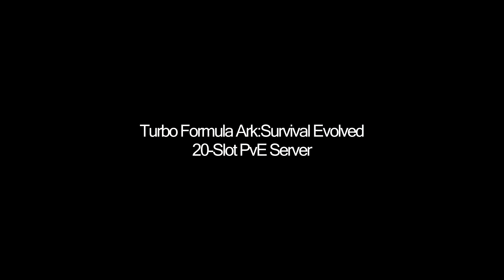Turbo Formula Private Ark Survival Evolved PvE Server Intro Video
Hello and welcome to Turbo Formula's Official Ark Server! We are a new 30 slot server (expansion possible) looking for new members to join our gaming clan. We also have Events Most weekends such as Double EXP, Double Harvest Rate etc as well as in-game gifts for donators.

Current Server Settings:-
2x Taming Speed, Dino Count, Harvest Amount & Harvest Health

Rules:
This server is a PvE server meaning you must not kill fellow gamers or their dinosaurs.
The Server is password protected. The ONLY way to get the password is by being a member of this forum.
Once you are given access to the password do not hand it out to others or face a permenant ban.
No griefing, trolling, exploiting or cheating.
Be polite and use common sense if you are unsure.